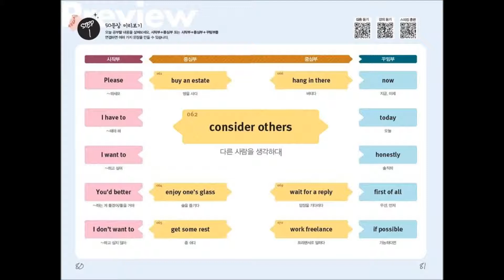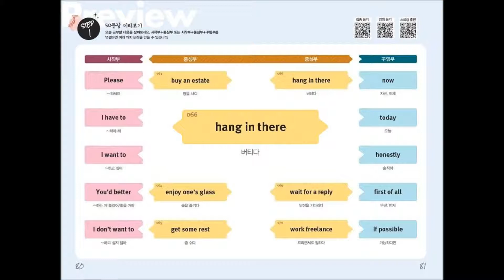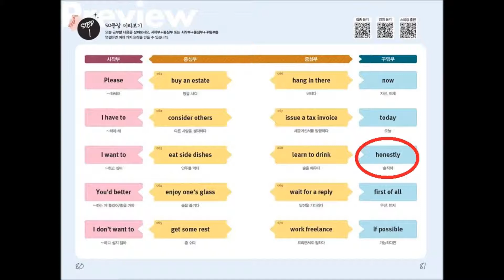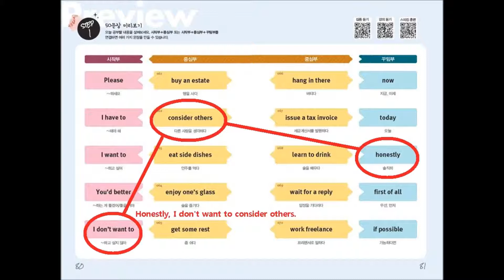[영어회화 마스터1000 비즈니스]저자강의_DAY07